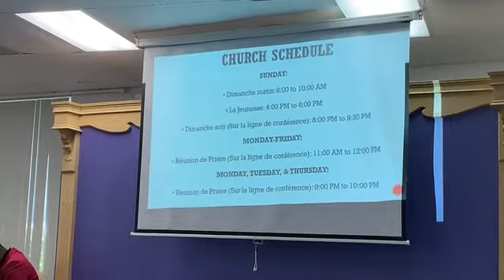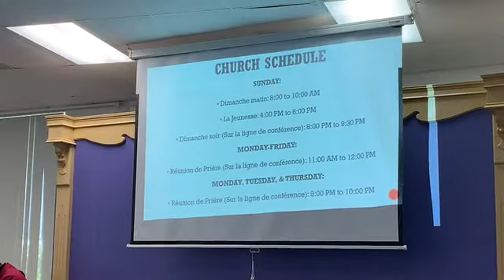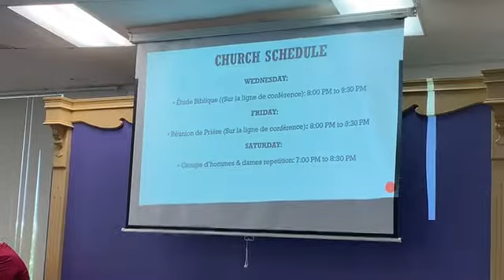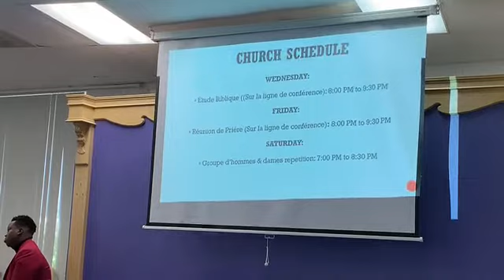New Visions' Weekly Worship Service: December 6, 2020